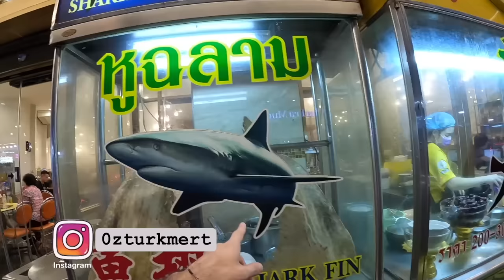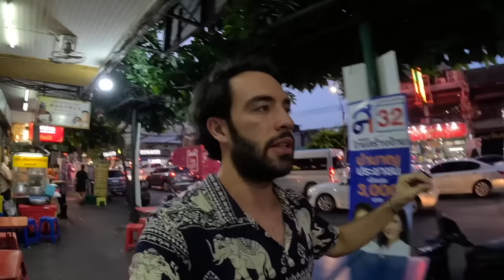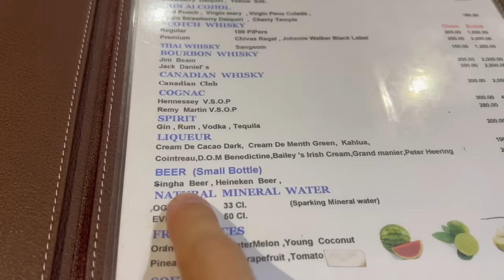TAYLAND - Zengin Ve LÜKS Tarafı 🇹🇭 (Size Gösterilmeyen Yüzü)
Bangkok şehrini ikiye bölen Chao Phraya nehrine bir gece vakti büyük bir cruise gemisiyle açıldık. İlginç bir deneyim.

Turu düzenleyen Uğur'un websitesi üzerinden MERT10 koduyla %10 indirimli şekilde dilediğiniz tura katılabilirsiniz.

Intro: 00:00
Çinlilerin arasında: 00:45
Chao Phraya Nehrine doğru: 04:50
Bangkok nehrine açılış: 08:00
Gemide akşam yemeği: 10:00
Müzisyen kadınlar: 12:30
Geleneksel Tayland Dansı: 15:00
Nehirden Bangkok Tapınakları: 18:00
Kapanış: 19:15